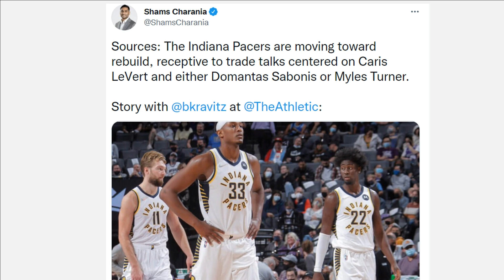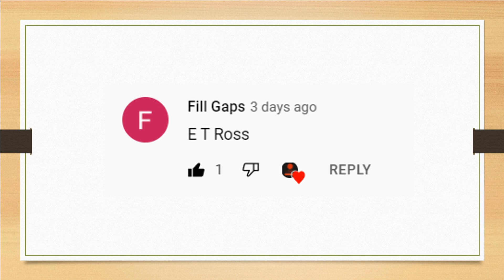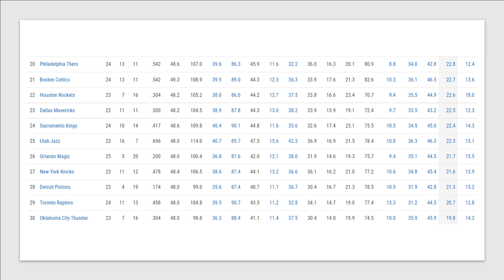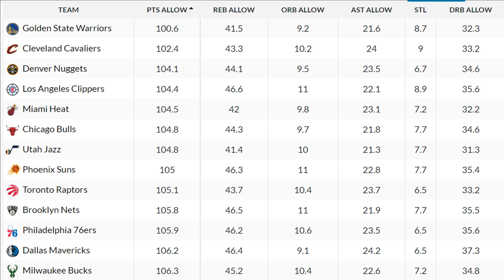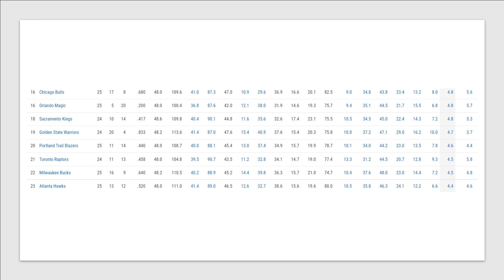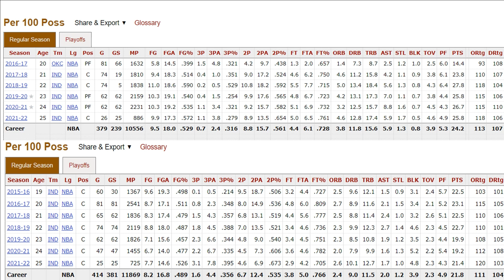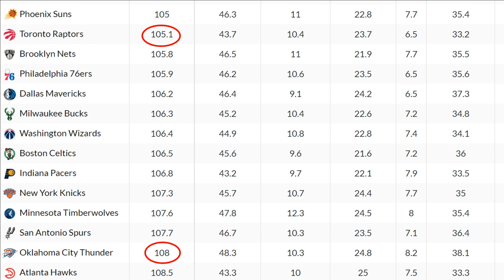Should The Raptors TRADE For Myles Turner Or Domantas Sabonis? Pacers Open To Trading Their Big Men!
I will do an in-depth analysis of which players between Myles Turner and Domantas Sabonis fits in the Raptors system better and which player will have a bigger impact on the Raptors.